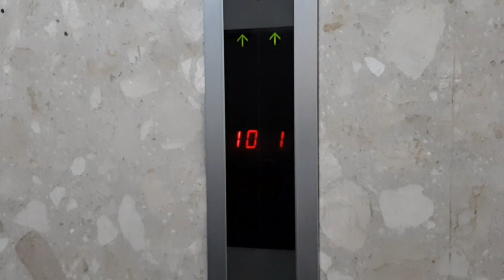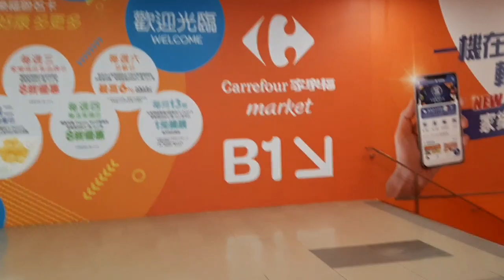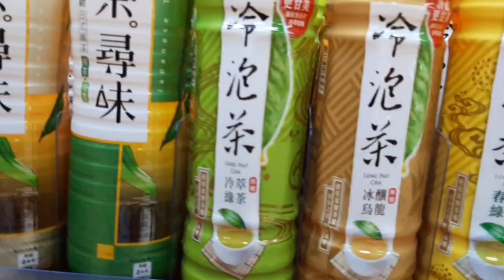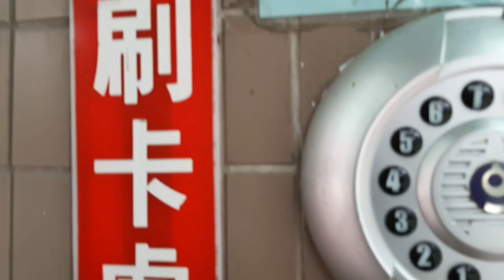BELANJA KE PASAR TRADISIONAL DI TAIWAN, MAMPIR BELI SARAPAN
Assalamualaikum wrwb

Selamat pagi menjelang siang teman² onlinekuu, di video kali ini mau mau mengajak teman² ke pasar tradisional di taiwan sambil mampir beli sarapan, ini adalah kegiatan pagi hariku selain merawat kakek, bersih² rumah, akupun harus belanja kebutuhan, terima kasih banyakyang sudah menonton videonya sampai habis, jangan lupa tolong bantu SHARE juga ke SOSIAL MEDIA yang kalian punya yaa.